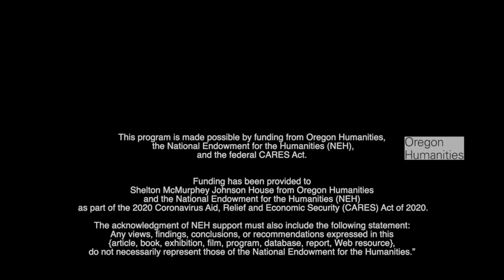The Work Still To Do: Hazel and Nona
These two best friends talk about life at North Eugene High School, in Eugene, and their hopes for the future.

The Museum believes that the best way to learn is to listen. We will be learning from our community in a series of interviews that we will be sharing with you over the next couple of months. Join us in learning from BIPOC communities members and their allies as they share their experiences living in the Eugene/Springfield area.

Video production by Rachelle "Sakti" Sarfati of Envisage Productions. This is made possible by a grant from Oregon Humanities and the National Trust for the Humanities through the CARES Act. None of the opinions expressed herein represent Shelton McMurphey Johnson House or Oregon Humanities.